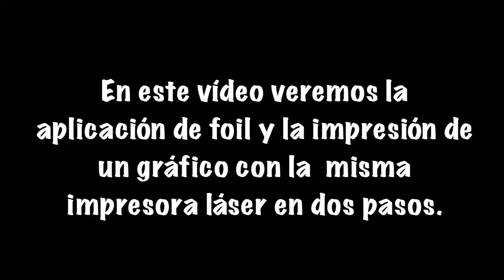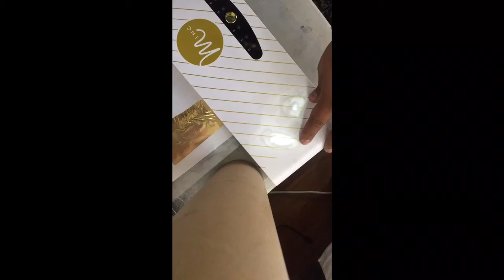Aplicar foil e imprimir con la misma impresora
Aplica foil e imprime con la misma impresora te explicamos los pasos a seguir usando una minc y una impresora láser